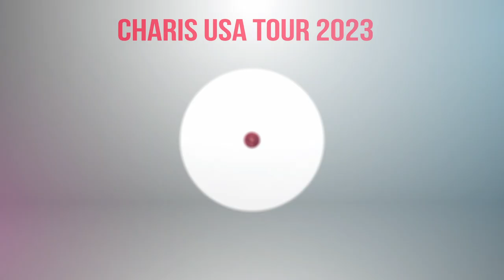ATLANTA ONE ON ONE INTERACTIONS WITH APOSTLE JB MAKANANISA & PROPHET ANDRIES SEMONO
ATLANTA ONE ON ONE INTERACTIONS   II   U.S.A. TOUR WITH APOSTLE JB MAKANANISA & PROPHET ANDRIES SEMONO

Monday 24th July | 1 on 1 @ 9:30am
Tuesday 25th July | 1 on 1 @ 9:30am
Wednesday 26th July | 1 on 1 @ 9:30am
In person 1 on 1 Registration Opens @ 9:30am